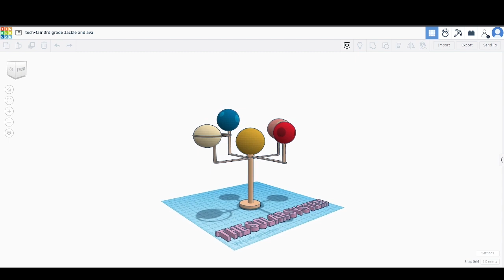Tech Fair 2023: Jackie and Ava (3rd grade) - "The Solar System" TinkerCAD Creation